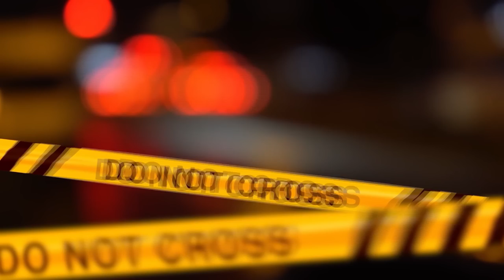IL TRISTE CASO DI MARK